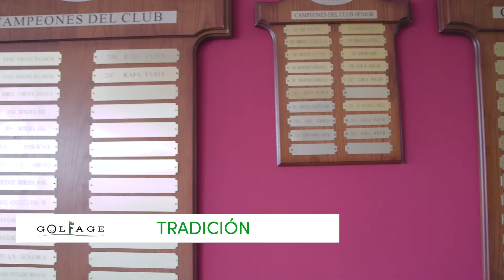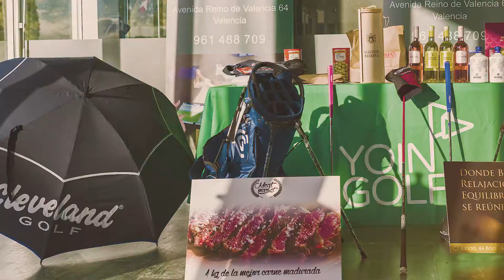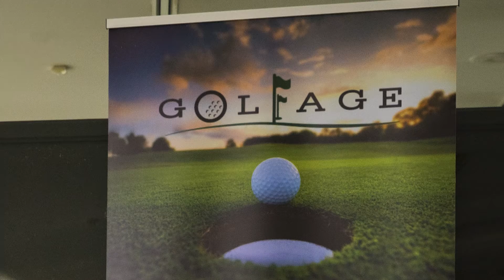El Bosque Golfage Marzo 2018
Vídeo Resumen del Torneo GolfAge organizado por Yoin Events en Marzo de 2018. Filmado y editado por 360vistasvirtuales.com